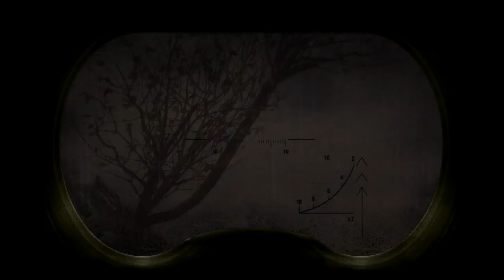Pripyat Business Casual (45). *All* the artifacts (cont.)